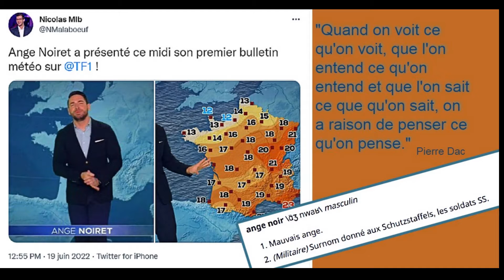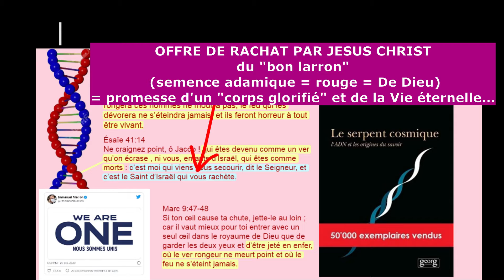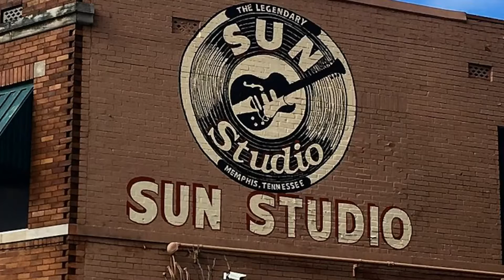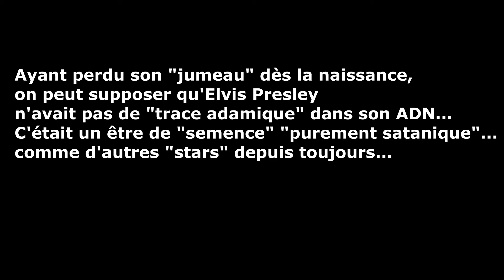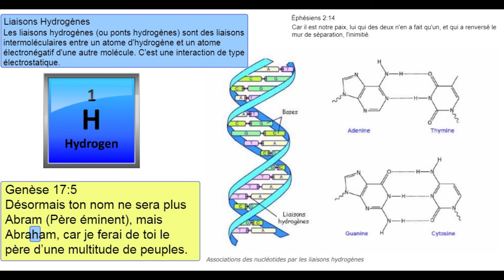Notre ADN est marqué par l'Arbre de la Connaissance du Bien et du Mal - Le Salut en Jésus-Christ